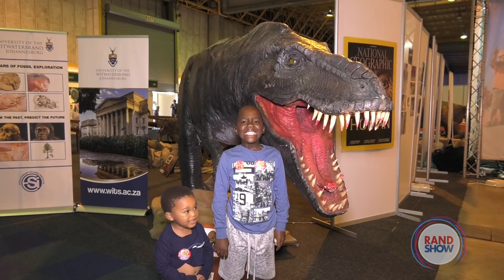Rand Show Science and Tech